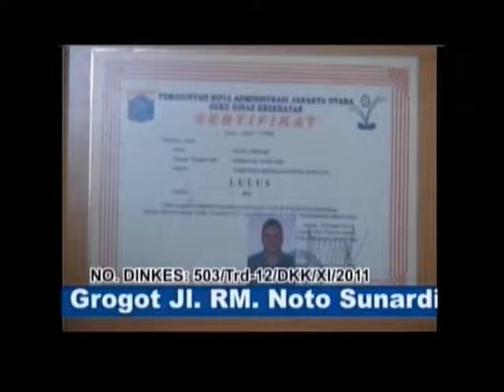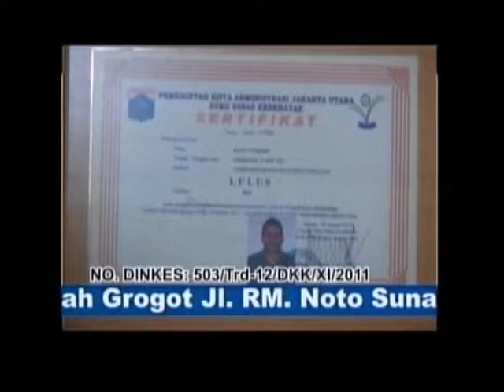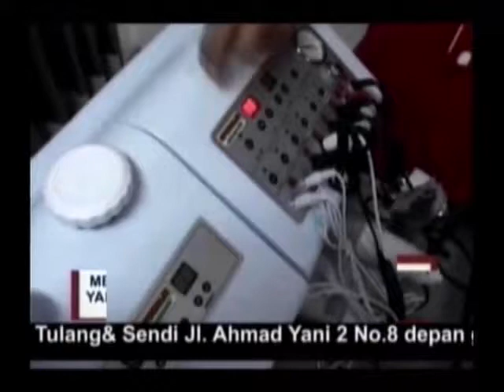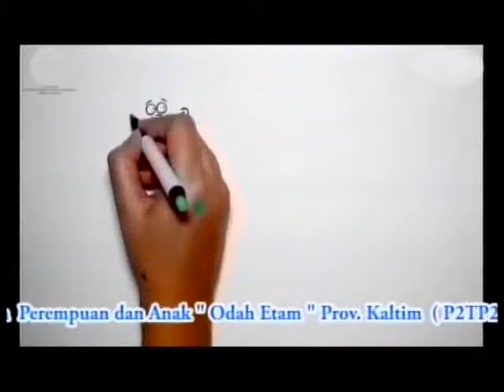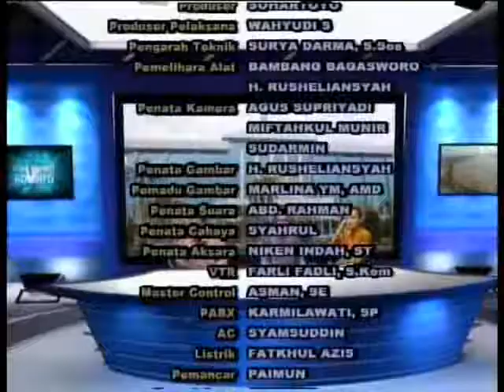Dialog Hari Pers Nasional TVRI Kaltim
Dialog Hari Pers Nasional TVRI Kaltim, PWI Kaltim, Diskominfo Kaltim